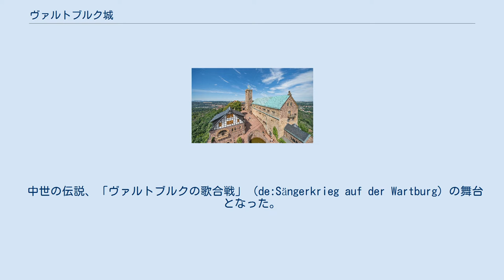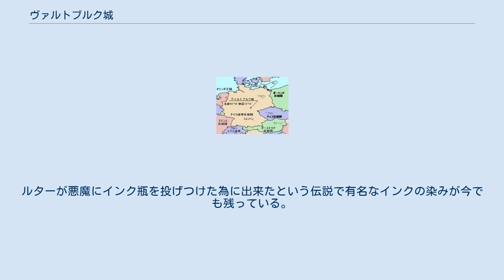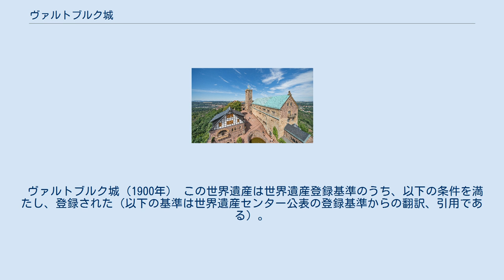ヴァルトブルク城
ヴァルトブルク城（ヴァルトブルクじょう）は、ドイツのテューリンゲン州にある史跡である。
ゲーテ街道沿いにあるアイゼナハ郊外の山上に位置する。
1999年12月、ユネスコの世界遺産（文化遺産）に登録された。
漆黒の外見が特徴的である。
 古文書に初めて登場するのは1080年である。
1067年、テューリンゲン伯ルートヴィヒ・デア・シュプリンガー（跳躍伯）が狩りに行き、美しい森の中の山に達し、「待て（wart）、山よ、汝我が城（Burg）となれ！」と叫んだことに由来するとされる。
別の伝説では、ルートヴィヒはある時狩りに行き、獣を追ううちにある山に達した。
家臣の到着をまっていたが、その山が気に入ったので策を練って自分の領地に組み入れ城を建設した。
家臣の到着を「待った」ので「待つ城」と命名したというもの。
フランクフルト・アム・マインからアイゼナハやエアフルトを経由してライプツィヒに通じる重要な街道を見下ろす、戦略的に重要な地に築かれたこの城の名の Wart は、学問的には、」Platz, von dem man ausspäht「「周囲を監視できる場所」と解釈されている。
 ザクセン・ヴァイマル・アイゼナッハ大公カール・サレクサンダー（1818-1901）は、国民劇場前のゲーテ・シラー記念碑等のモニュメントを建立するなど、ヴァイマルの黄金時代の顕彰に努めたが、荒廃していたヴァルトブルク城の再建も行った。
 中世の伝説、「ヴァルトブルクの歌合戦」（de:Sängerkrieg auf der Wartburg）の舞台となった。
12世紀ドイツの芸術保護で著名なテューリンゲン方伯ヘルマン1世の宮廷で歌合戦が催されたという設定になっている。
 後に13世紀に入って「ヴァルトブルクの歌合戦」の題で競演的・論争的な歌がまとめられた。
 マネッセ写本の伝える「歌合戦」の挿絵には、ドイツ中世最大の抒情詩人ヴァルター・フォン・デア・フォーゲルヴァイデやその師匠ラインマル・デア・アルテのほか、叙事詩の大作『パルチヴァール』を著わしたヴォルフラム・フォン・エッシェンバッハそしてハインリヒ・フォン・オフターディンゲンが歌を競い合った詩人として描かれている。
 リヒャルト・ワーグナーは「ヴァルトブルクの歌合戦」の伝説をもとに楽劇『タンホイザー』を作曲している。
 1224/27年、テューリンゲン方伯 ルートヴィヒ4世とその妃エリーザベト（死後4年を経ずして聖者とされた「エルジェーベト (ハンガリー王女)」）の治世中、この城においてしばしば「方伯宮廷会議」（Der landgräfliche Hof）が催されたらしい。
 ヴォルムス帝国議会の後、マルティン・ルターがザクセン選帝侯フリードリヒ3世の保護の元隠れ住み、聖書を翻訳した場所としても知られている。
ルターが悪魔にインク瓶を投げつけた為に出来たという伝説で有名なインクの染みが今でも残っている。
 ルターを尊敬していたゲーテは、ヴァイマル公国の宰相となってからも、アイゼナハを度々訪れ、シャルロッテ・フォン・シュタインには城からの眺めの美しさを伝える手紙を認め、また古城の絵を描いている。
 ナポレオン率いるフランス軍を相手にドイツ連合軍の勝利した解放戦争の後、「イエナ大学で発足したブルシェンシャフト（新しい学生団体）運動はまたたくまにドイツ各地へと広まって」いき、その「革新的な学生運動」の盛り上がりの中、1817年10月18日にドイツ各地から約 500名の学生がヴァルトブルクに集合して「思想の自由と祖国解放という二重の意味を込めた祭典」を催した。
宗教改革 3 百年祭とライプツィヒ戦勝 4 周年記念を合わせた祭りであった。
このいわゆる「火祭り」で「反ドイツ的」書物と旧体制のシンボルたる辮髪等が日に投じられた。
 ヴァルトブルク城（1900年） この世界遺産は世界遺産登録基準のうち、以下の条件を満たし、登録された（以下の基準は世界遺産センター公表の登録基準からの翻訳、引用である）。